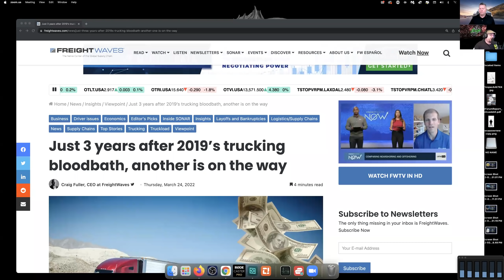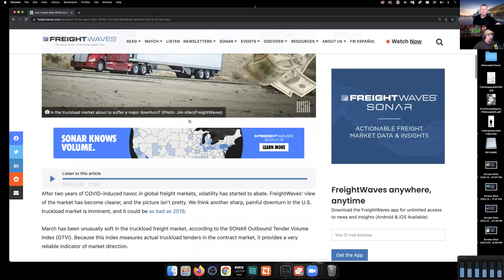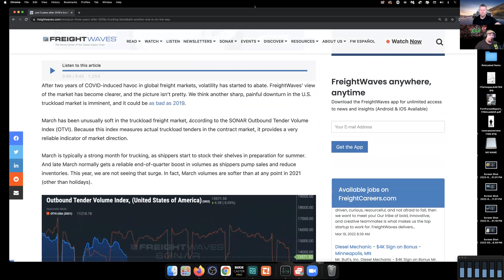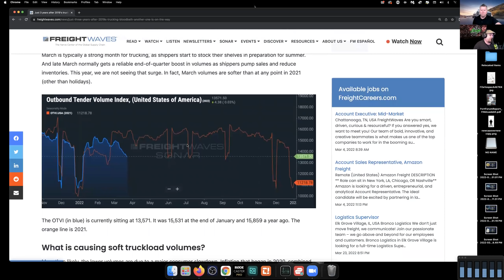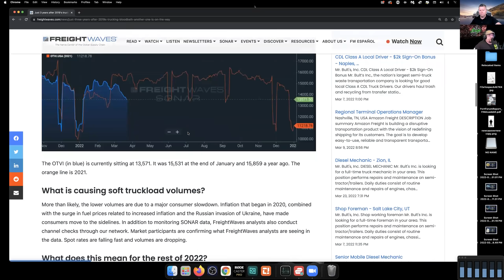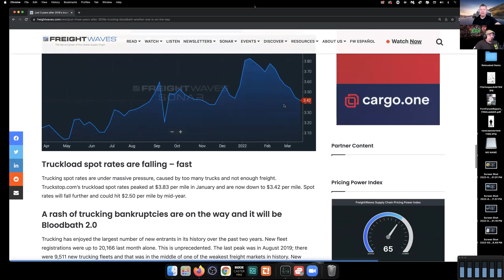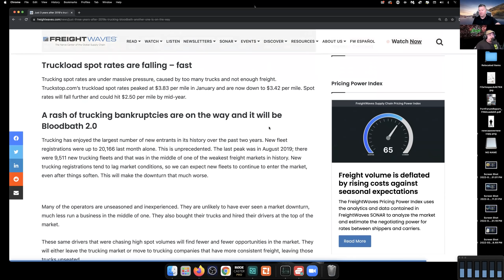Trucking & Shipping Implosion On The Way As Def / Shipping Cost Skyrocket With Diesel Shortage